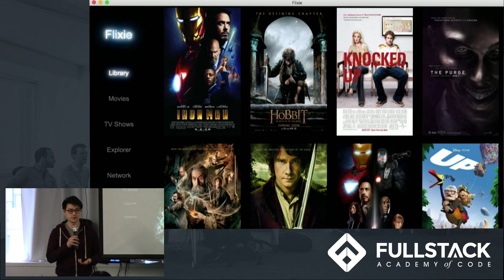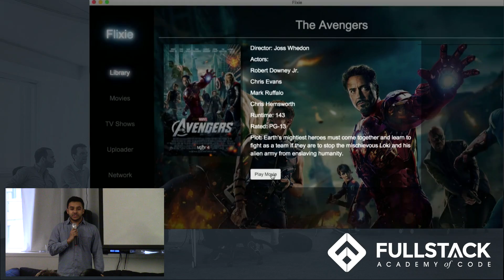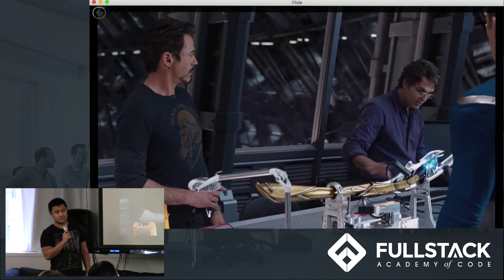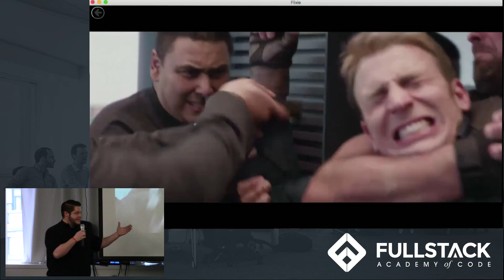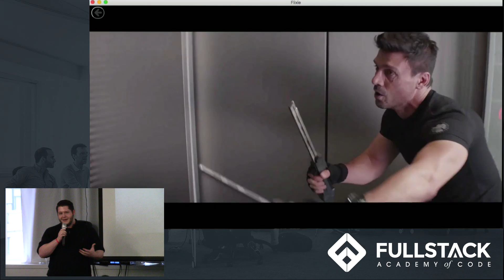Flixie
Flixie is a media server that allows users to organize, share and enjoy their video files.

Once a user adds their media files to Flixie, the IMDB information about their movies and TV shows will be retrieved and stored. If the user wants to view movie files on their friends computer, all the have to do is connect to the same network and they can stream media directly from their computer. If they want to enjoy a movie together, they can use the built-in Chromecast support to send the movie or TV show to their TV.

Flixie is built with Electron, which allows the app to run on Mac, Linux and Windows.